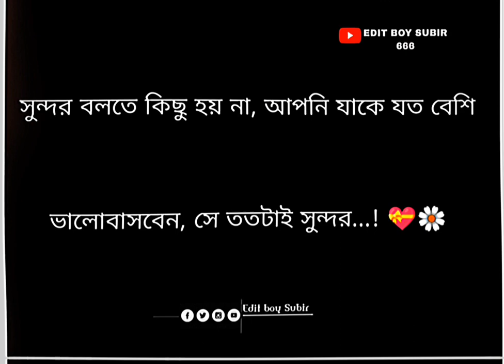রিলেশনশিপ স্ট্যাটাস স্ট্যাটাস ভিডিও কল্পনা😌✌👀🥀❤